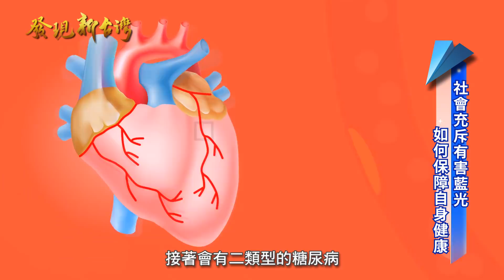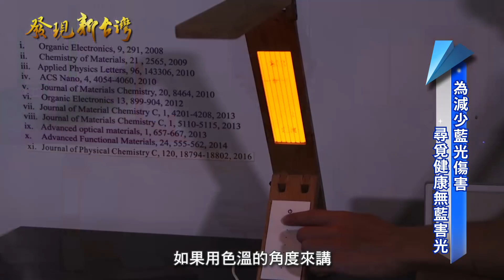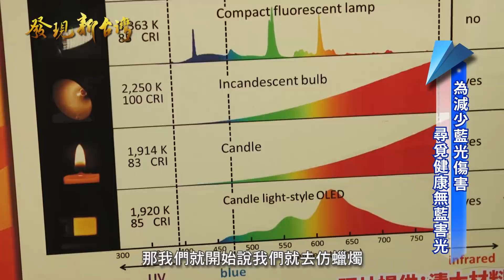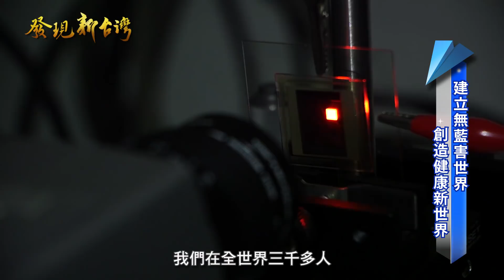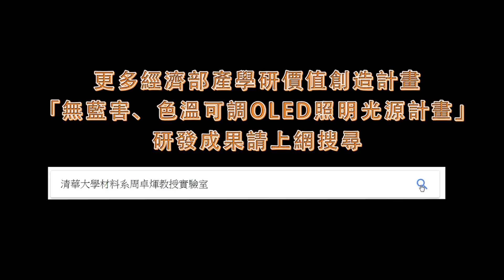發現新台灣 清大材料系教授周卓煇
【清大材料系教授周卓煇】
藍光危害人體
破壞環境平衡
為取代藍紫光
研究太陽光與燭光
取代一般有害白光
將健康光照入太空站
備受國際認可無害光
維護人類與地球健康